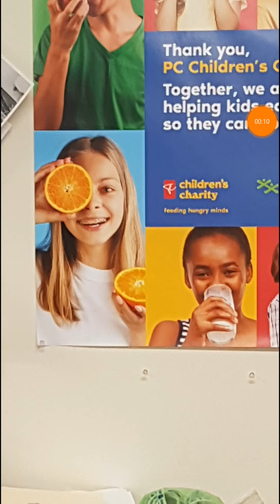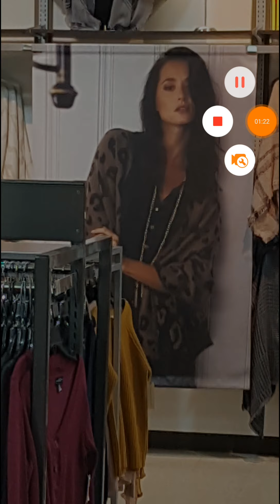THE EYE OF THE STORM IS HERE